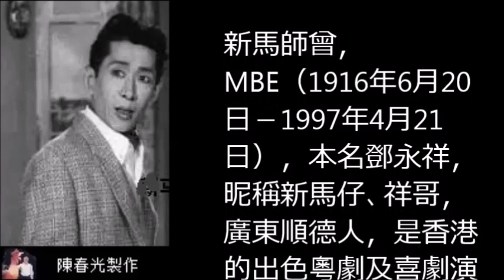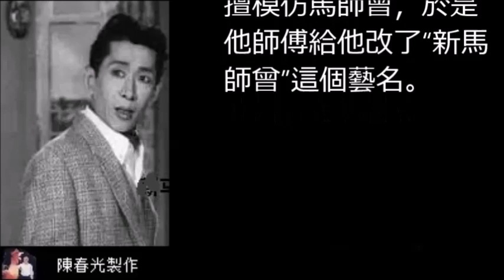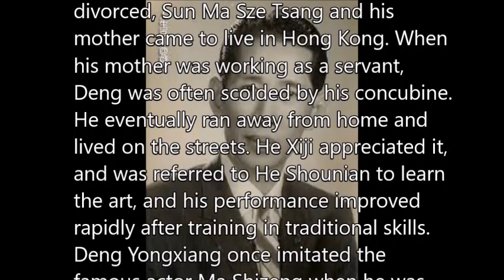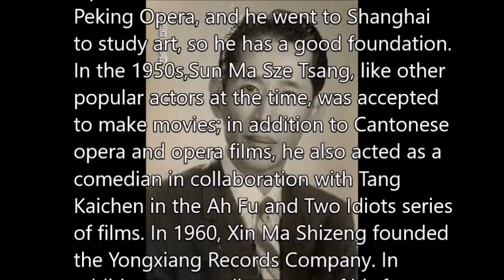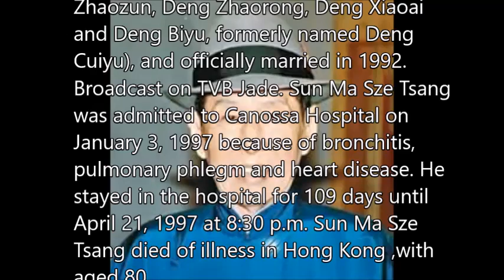新馬師曾Sun Ma Sze Tsang